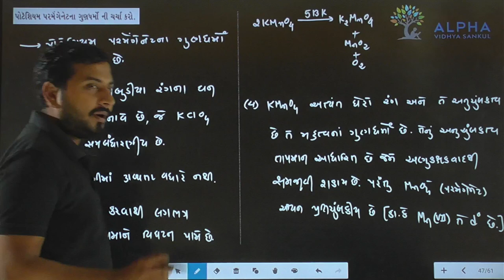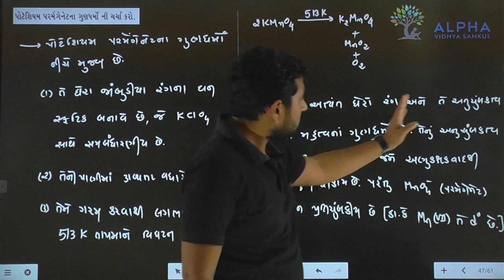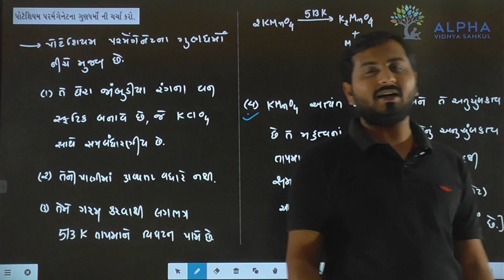Paper 1 | Section B | Que 18 | Chemistry | Std. 12 | Alpha Vidhya Sankul | in Gujarati by J K Sir